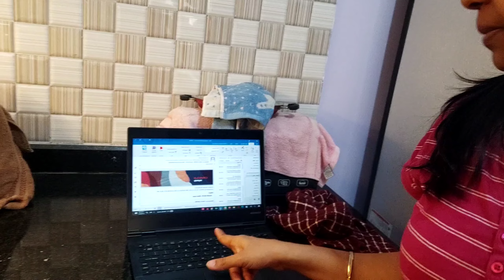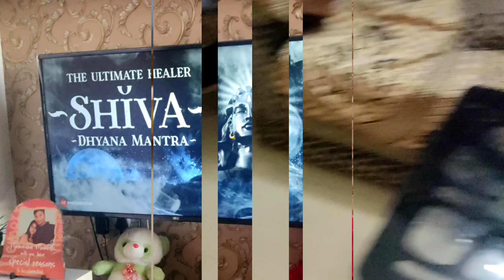Asole amader jeta life middle class family